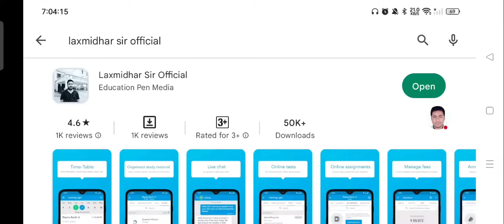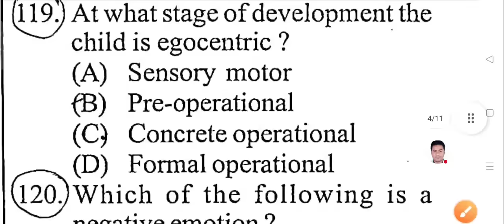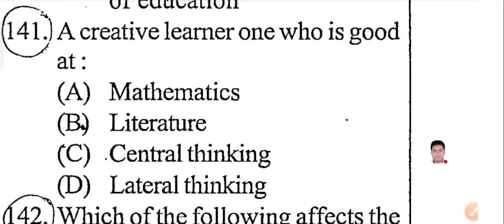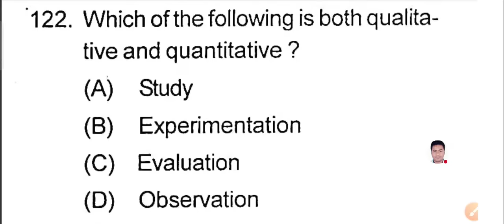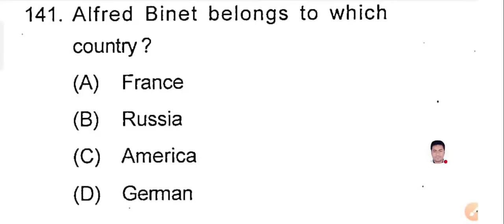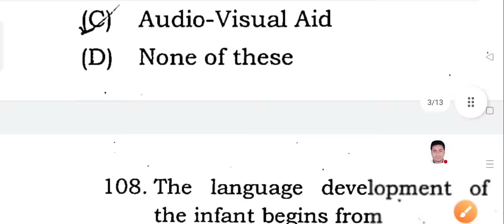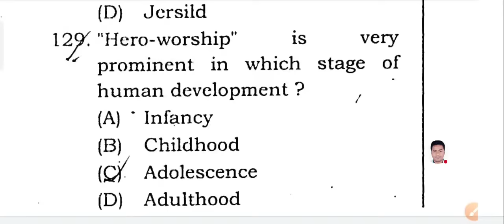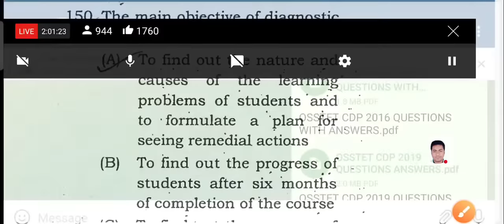300 CDP TEACHING APTITUDE FULL COVERAGE I OSSTET 2016 2018 2019 2021 2022 IOSSTET ALL CDP IN VIDEO